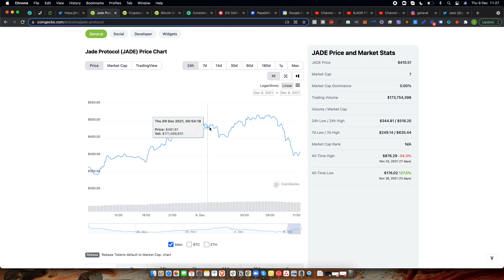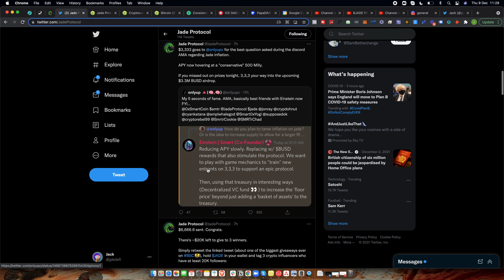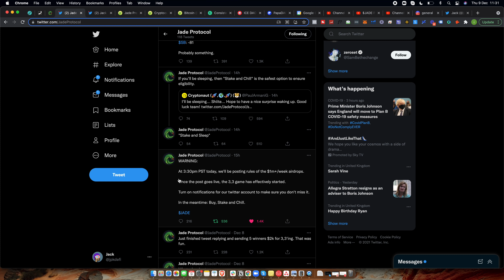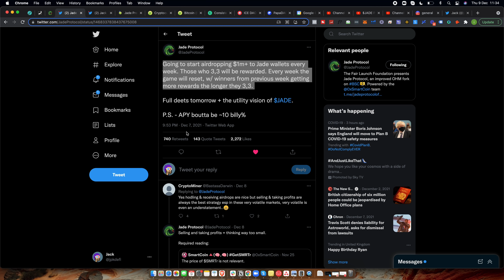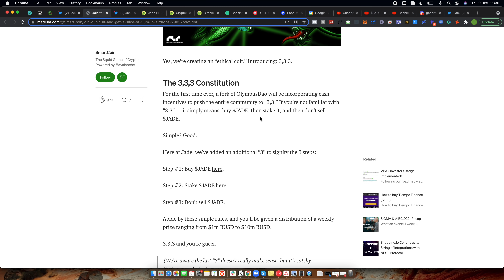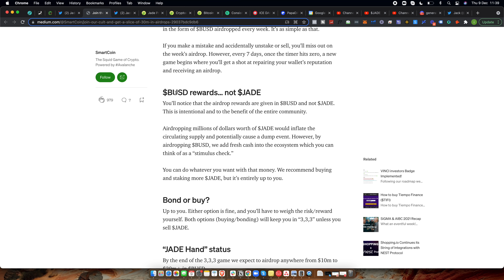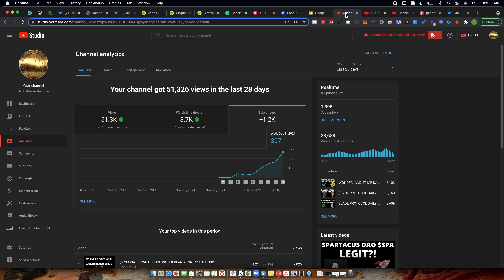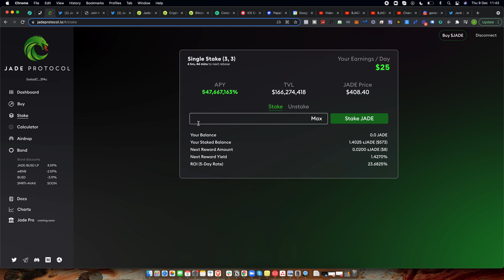$JADE PROTOCOL PRICE *EXPLODING!!* (AIRDOPS!!)- HUGE NEWS!